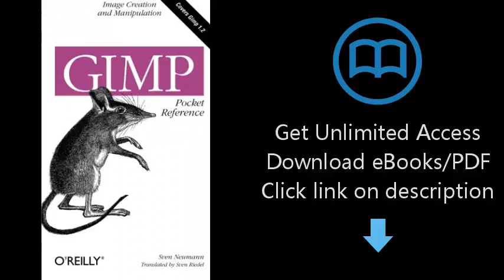GIMP Pocket Reference